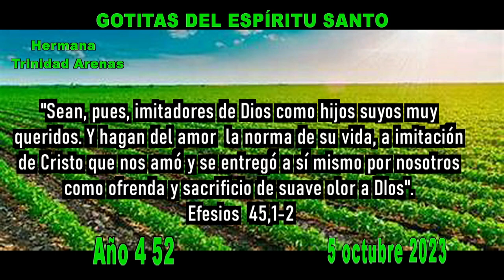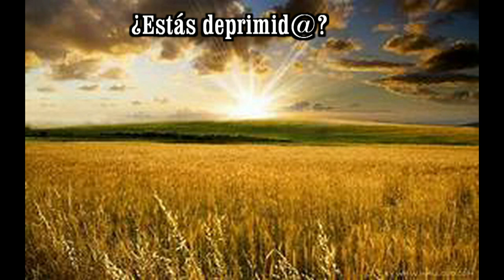GOTITAS DEL ESPIRITU SANTO AÑO 4 NUMERO 52 05 DE OCTUBRE